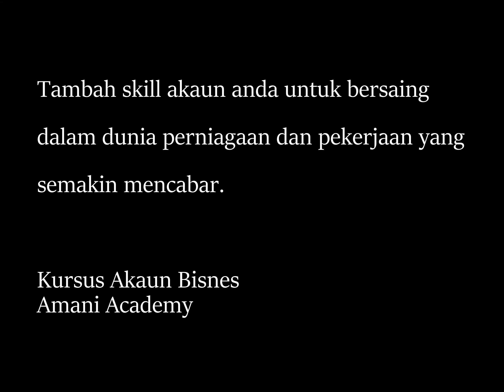Feedback dari Peserta Zero to Hero Accounting Coaching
Puan Haslinda merupakan salah seorang peserta Kursus Akaun Bisnes - Amani Academy yang sangat berpuas hati dengan kandungan dan cara penyampaian kursus.

Dalam kursus akaun ini Coach Wani akan banyak memberikan tips2 perakaunan syarikat berdasarkan pengalamannya yang lebih dari 15tahun dalam berbagai jenis syarikat.

Kami sarankan semua pemilik perniagaan dan pekerja di bidang pentadbiran dan akaun syarikat untuk sertai kursus ini bagi memantapkan pengurusan perakaunan syarikat.

Ikuti sesi seterusnya akan sentiasa dikemaskinikan di page facebook atau klik untuk makluman segera